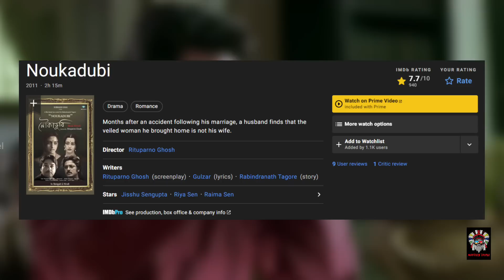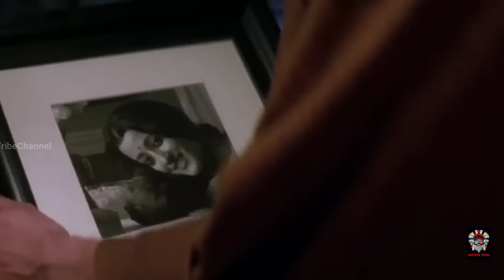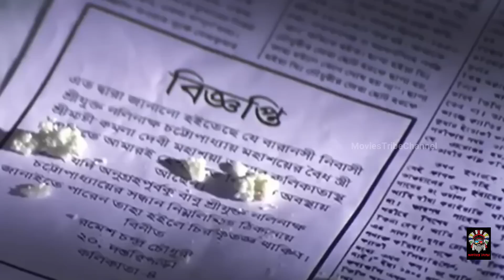Noukadubi (2011) Movie Explained In Hindi/Urdu | Rabindranath Tagore novel | हिन्दी | Movie Explain